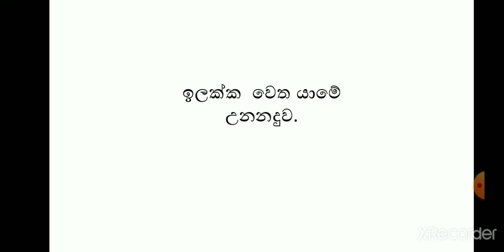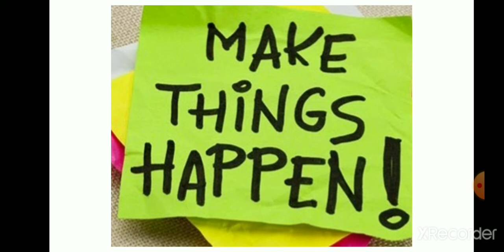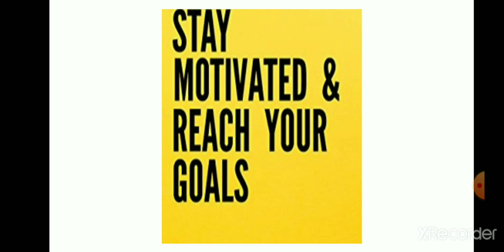Motivation introduction, අභිප්‍රේරනය හැදින්වීම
motivation, sinhala motivation, future, positive thinking